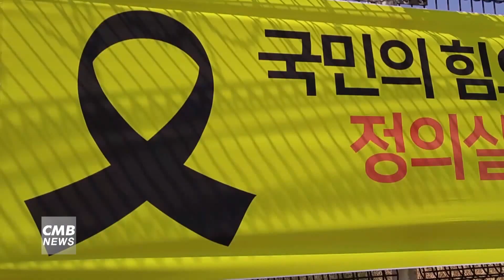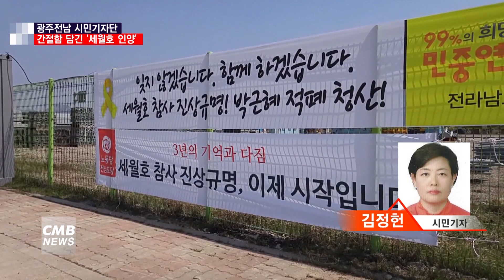[광주뉴스][시민기자단][리포트] 간절한 마음을 담은 세월호 인양